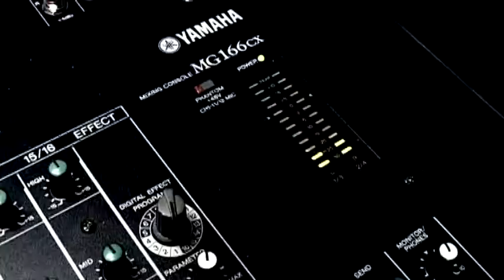Kaposvári Egyetem - 30 sec